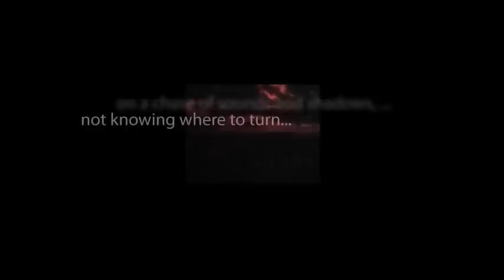CBS Radio Mystery Theater "Blackmail" hosted by E.G. Marshall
The daughter of a Hollywood star finds herself blackmailed with a photograph of her in the arms of an infamous gangster.